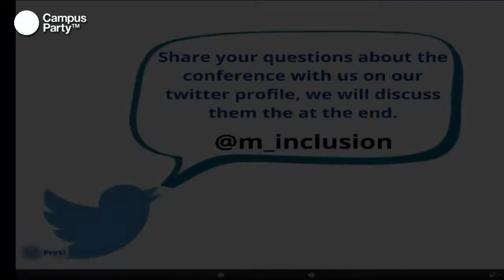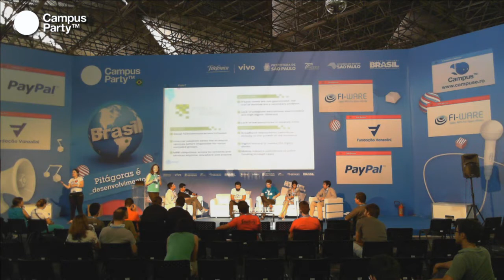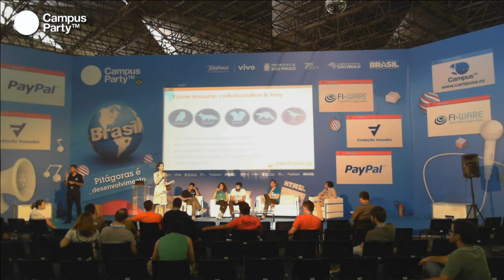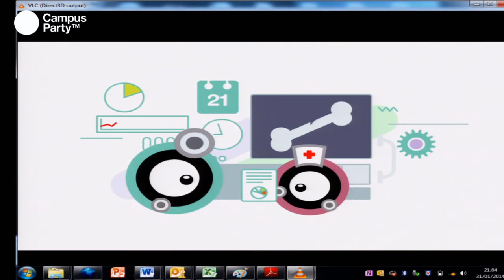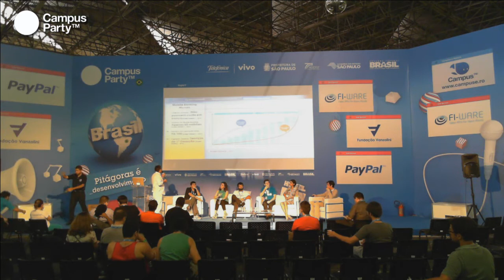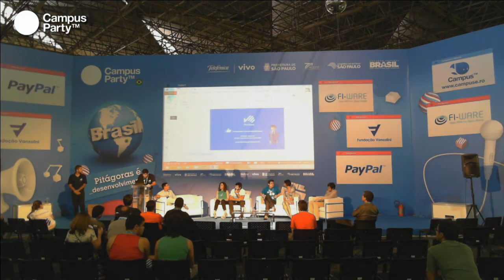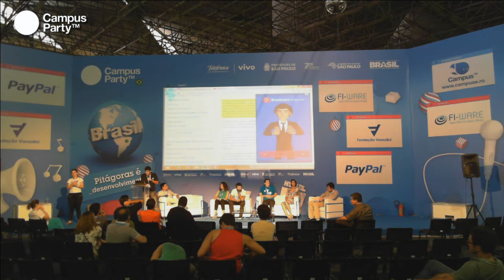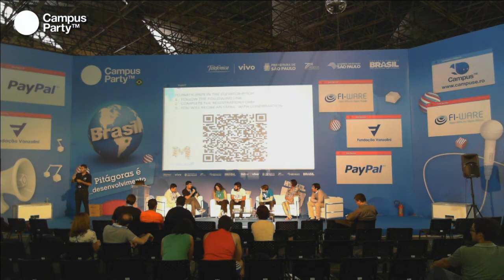CPBR7 - O Mapa para uma Integraçao Social (M-inclusion)